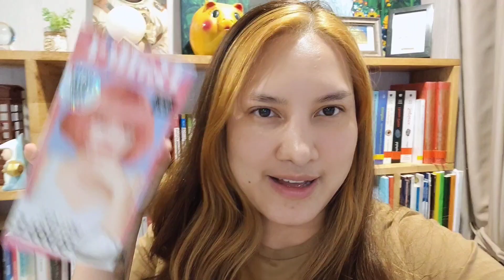EP.56 ย้อมผมด้วยตัวเอง ครึ่งหน้า สีส้ม ชมพู กัด ฟอกสีผม nigao นิกาโอะ